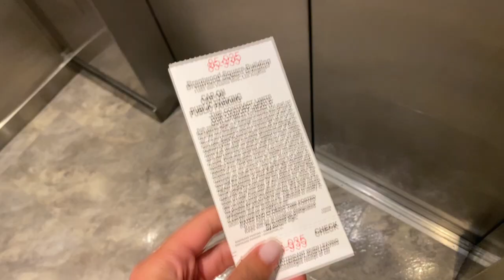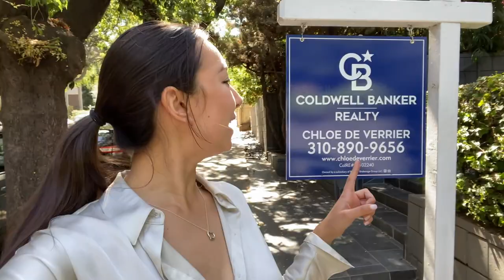Day in the Life of a Real Estate Agent | Los Angeles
Welcome back to another day in my life! I get a lot of questions about what it's like to be a real estate agent so this is a realistic glimpse into one of my days this week. Real estate is one of those careers where every day can be extremely different but I plan on posting a lot of vlogs this year to give you an inside peek as often as possible!

Want to become a real estate agent? Get your certification with the same course I used!
New! Mentorship Program: One on One Coaching Calls with Me
Looking to join a brokerage? Get an interview with Coldwell Banker!

Interested in buying or selling your property in Los Angeles?

Coldwell Banker Realty
DRE. 02102240

I am a real estate agent out of the Coldwell Banker office in Brentwood - Los Angeles, California. Through watching my videos you will see my everyday life as a real estate agent here in Los Angeles. Leave a comment on any video if you have any questions about LA or the real estate market.